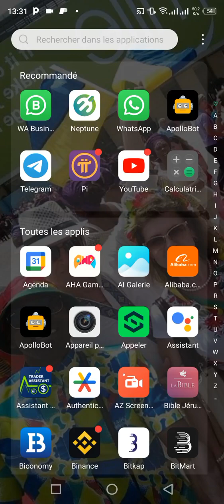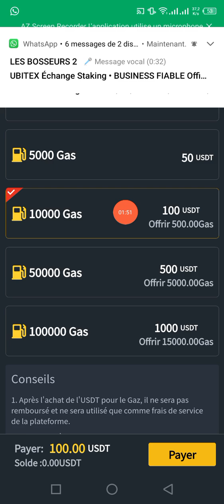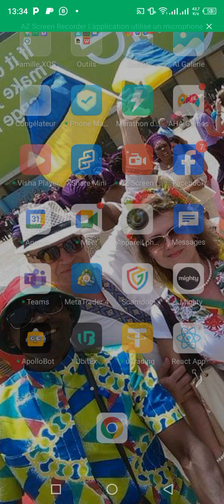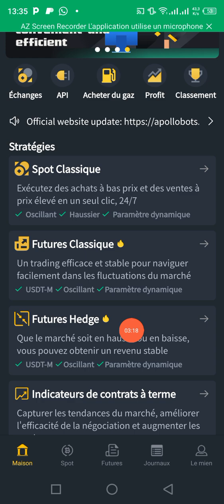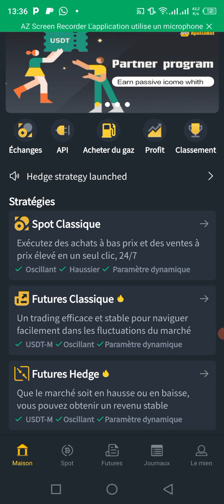J'AI LE CAPITAL JE CHERCHE UN BUSINESS STABLE OU FIABLE POUR INVESTIR POLLOBOT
lien inscription